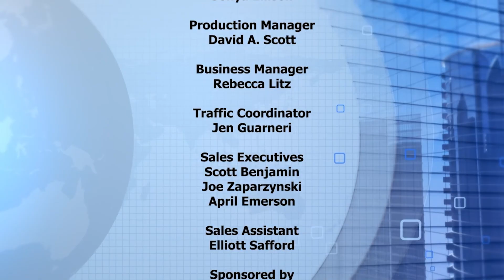Frankly Speaking 11 03 23